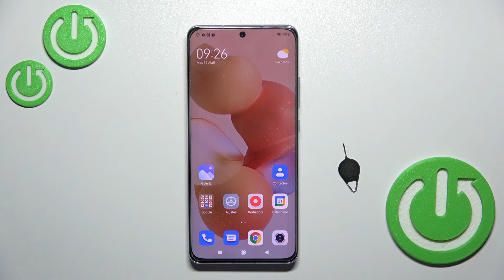Cómo insertar la SIM y la tarjeta de memoria en Xiaomi 12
En este tutorial te mostramos cómo poner la tarjeta SIM y la tarjeta de memoria a tu Xiaomi 12. Sigue las instrucciones y aprende a sacar la bandeja SIM e insertar el chip en tu Xiaomi 12 en unos pocos pasos.

¿Cómo poner la tarjeta SIM en Xiaomi 12? ¿Cómo poner el chip en Xiaomi 12? ¿Cómo colocar el chip en Xiaomi 12? ¿Cómo insertar la tarjeta de memoria en Xiaomi 12? ¿Cómo abrir Xiaomi 12 para colocar el chip? ¿Cómo abrir la bandeja en Xiaomi 12? ¿Cómo sacar la tarjeta SIM de Xiaomi 12?